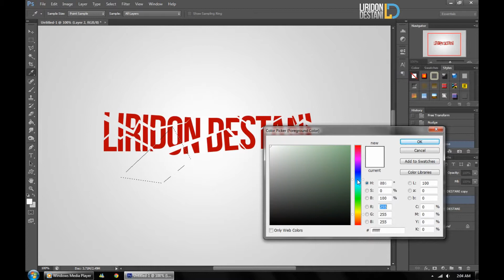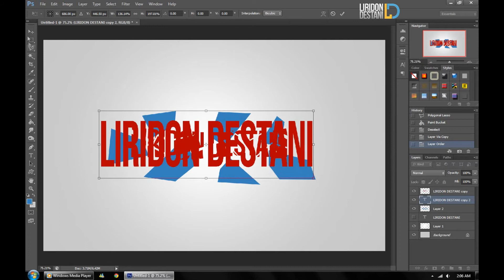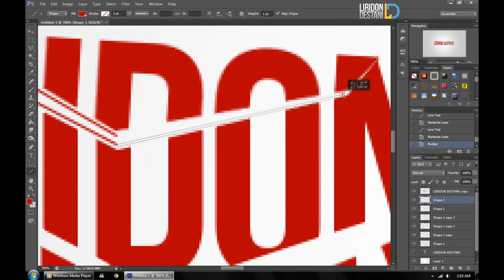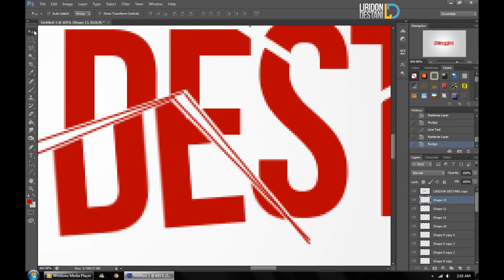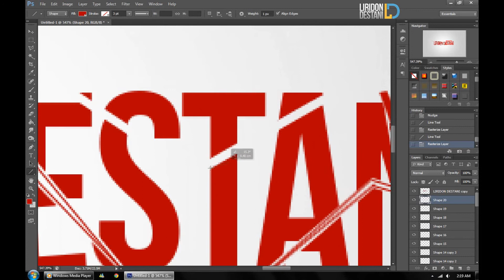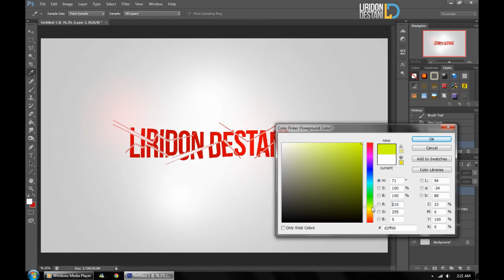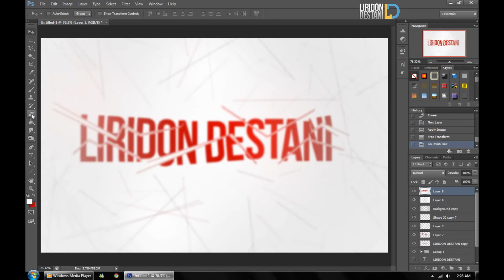Manipulate Text | Photoshop | HD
Liridon Destani

Manipulate Text - Adobe Photoshop Design